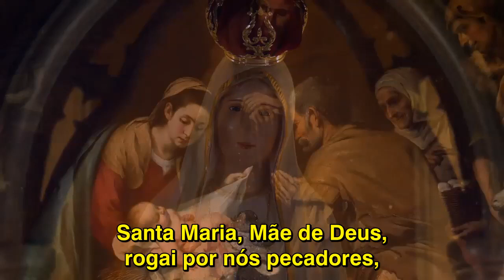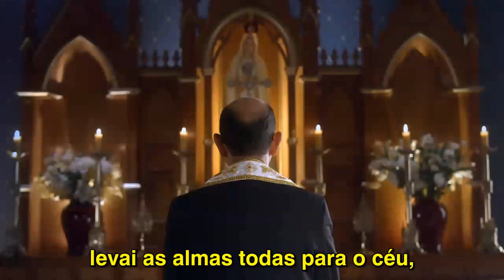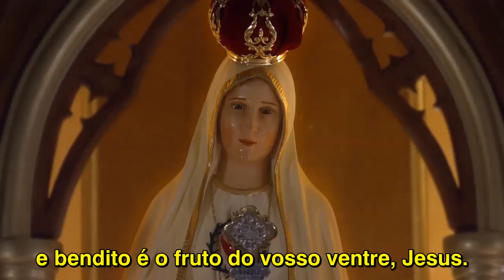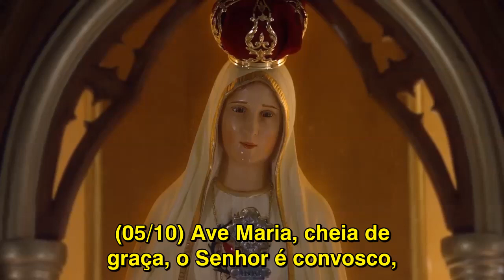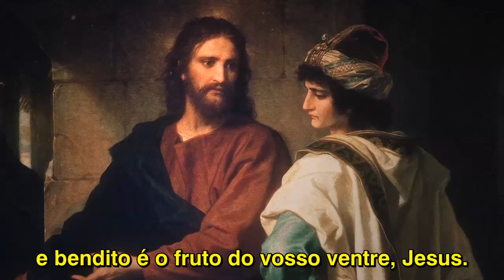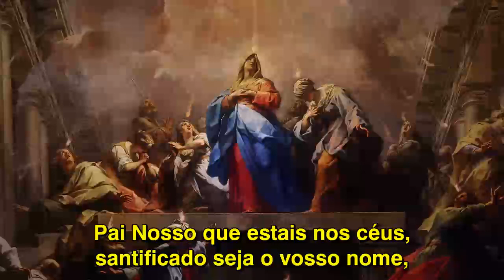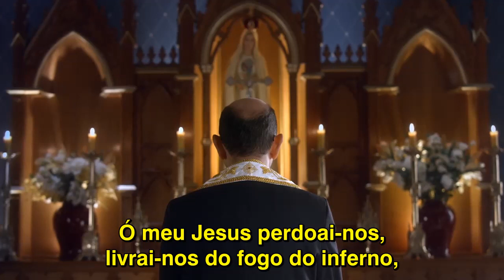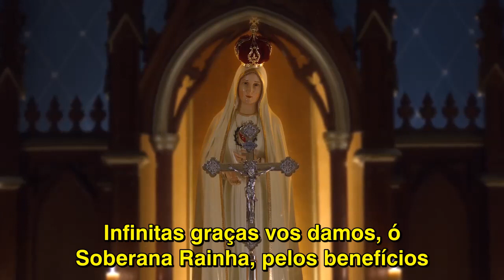23/08/23 - Reze o rosário com o Padre Paulo Ricardo ❤️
23/08/23 - Reze o santo rosário com o Padre Paulo Ricardo! São 4 mistérios, com legendas.

Primeiro Mistério Gozoso: Anunciação a Maria

«No sexto mês, o anjo Gabriel foi enviado por Deus a uma cidade da Galiléia, chamada Nazaré, a uma virgem desposada com um homem que se chamava José, da casa de Davi e o nome da virgem era Maria» (Lc 1, 26-27).

Segundo Mistério Gozoso: Visitação de Nossa Senhora a sua prima Isabel

«Naqueles dias, Maria se levantou e foi às pressas às montanhas, a uma cidade de Judá. Entrou em casa de Zacarias e saudou Isabel. Ora, apenas Isabel ouviu a saudação de Maria, a criança estremeceu no seu seio; e Isabel ficou cheia do Espírito Santo. E exclamou em alta voz: 'Bendita és tu entre as mulheres e bendito é o fruto do teu ventre'» (Lc 1, 39-42).

Terceiro Mistério Gozoso: Nascimento de Jesus

«Naqueles tempos apareceu um decreto de César Augusto, ordenando o recenseamento de toda a terra. Este recenseamento foi feito antes do governo de Quirino, na Síria. Todos iam alistar-se, cada um na sua cidade. Também José subiu da Galiléia, da cidade de Nazaré, à Judéia, à Cidade de Davi, chamada Belém, porque era da casa e família de Davi,  para se alistar com a sua esposa Maria, que estava grávida. Estando eles ali, completaram-se os dias dela. E deu à luz seu filho primogênito, e, envolvendo-o em faixas, reclinou-o num presépio; porque não havia lugar para eles na hospedaria» (Lc 2, 1-7).

Quarto Mistério Gozoso: Apresentação do Menino Jesus no Templo

«Completados que foram os oito dias para ser circuncidado o menino, foi-lhe posto o nome de Jesus, como lhe tinha chamado o anjo, antes de ser concebido no seio materno. Concluídos os dias da sua purificação segundo a Lei de Moisés, levaram-no a Jerusalém para o apresentar ao Senhor, conforme o que está escrito na lei do Senhor: Todo primogênito do sexo masculino será consagrado ao Senhor; e para oferecerem o sacrifício prescrito pela lei do Senhor, um par de rolas ou dois pombinhos.» (Lc 2, 21-24).

Quinto Mistério Gozoso: Perda e encontro do Menino Jesus no Templo

«Seus pais iam todos os anos a Jerusalém para a festa da Páscoa. Tendo ele atingido doze anos, subiram a Jerusalém, segundo o costume da festa. Acabados os dias da festa, quando voltavam, ficou o menino Jesus em Jerusalém, sem que os seus pais o percebessem... Três dias depois o acharam no templo, sentado no meio dos doutores, ouvindo-os e interrogando-os. Todos os que o ouviam estavam maravilhados da sabedoria de suas respostas» (Lc 2, 41-47).

1º Mistério Luminoso: Batismo de Jesus no rio Jordão

«Depois que Jesus foi batizado, saiu logo da água. Eis que os céus se abriram e viu descer sobre ele, em forma de pomba, o Espírito de Deus. E do céu baixou uma voz: 'Eis meu Filho muito amado em quem ponho minha afeição'» (Mt 3, 16-17).

2º Mistério Luminoso: Auto-revelação de Jesus nas Bodas de Caná

«Três dias depois, celebravam-se bodas em Caná da Galiléia, e achava-se ali a mãe de Jesus. Também foram convidados Jesus e os seus discípulos. Como viesse a faltar vinho, a mãe de Jesus disse-lhe: 'Eles já não têm vinho'. Respondeu-lhe Jesus: 'Mulher, isso compete a nós? Minha hora ainda não chegou'. Disse, então, sua mãe aos serventes: 'Fazei o que ele vos disser'». (Jo 2, 1-5)

3º Mistério Luminoso: Anúncio do Reino de Deus

«Completou-se o tempo e o Reino de Deus está próximo; fazei penitência e crede no Evangelho». (Mc 1, 15)

4º Mistério Luminoso: Transfiguração de Jesus

«Seis dias depois, Jesus tomou consigo Pedro, Tiago e João, seu irmão, e conduziu-os à parte a uma alta montanha.Lá se transfigurou na presença deles: seu rosto brilhou como o sol, suas vestes tornaram-se resplandecentes de brancura» (Mt 17, 1-2).

5º Mistério Luminoso: Instituição da Eucaristia

«Durante a refeição, Jesus tomou o pão, benzeu-o, partiu-o e o deu aos discípulos, dizendo: 'Tomai e comei, isto é meu corpo'» (Mt 26, 26)

1º Mistério Doloroso: Agonia de Jesus no Horto

«Retirou-se Jesus com eles para um lugar chamado Getsêmani e disse-lhes: 'Assentai-vos aqui, enquanto eu vou ali orar'. E, tomando consigo Pedro e os dois filhos de Zebedeu, começou a entristecer-se e a angustiar-se. Disse-lhes, então: 'Minha alma está triste até a morte. Ficai aqui e vigiai comigo'. Adiantou-se um pouco e, prostrando-se com a face por terra, assim rezou: 'Meu Pai, se é possível, afasta de mim este cálice! Todavia não se faça o que eu quero, mas sim o que tu queres'» (Mt 26, 36-39).

2º Mistério Doloroso: Flagelação de Jesus

«Então lhes soltou Barrabás; mas a Jesus mandou açoitar, e o entregou para ser crucificado» (Mt 27,26).

3º Mistério Doloroso: Coroação de Espinhos

«Os soldados do governador conduziram Jesus para o pretório e rodearam-no com todo o pelotão. Arrancaram-lhe as vestes e colocaram-lhe um manto escarlate. Depois, trançaram uma coroa de espinhos, meteram-lha na cabeça e puseram-lhe na mão uma vara. Dobrando os joelhos diante dele, diziam com escárnio: 'Salve, rei dos judeus!'» (Mt 27, 27-29).